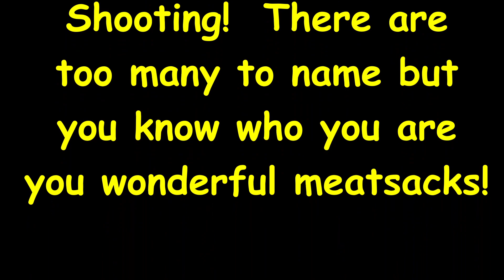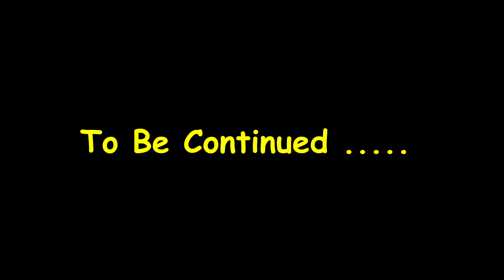Mercenary Adventures Episode 8!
Now that Le Zhellanara has recovered, she starts to plan her escape.  Her time in captivity has given rise to a new outlook on life, one that seeks to reward friends instead of betray.  Which voice will win out?  Grab your popcorn and lets find out!